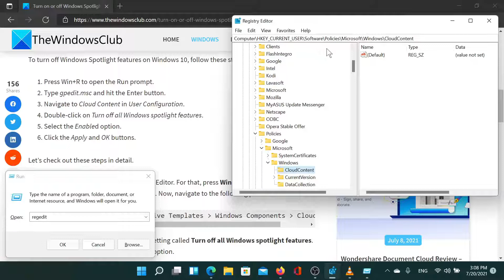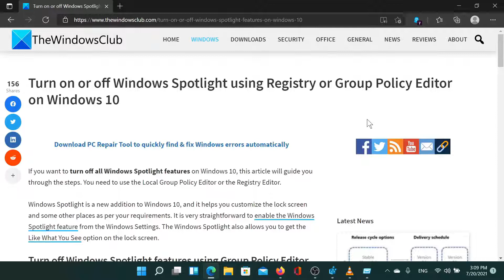Turn on or off Windows Spotlight using Registry or Group Policy Editor on Windows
If you want to turn off all Windows Spotlight features on Windows 10, this guide will guide you through the steps. You need to use the Local Group Policy Editor or the Registry Editor.

Windows Spotlight is a new addition to Windows 10, and it helps you customize the lock screen and some other places as per your requirements. It is very straightforward to enable the Windows Spotlight feature from the Windows Settings. The Windows Spotlight also allows you to get the Like What You See option on the lock screen.

Timecodes:
0:00 Intro
0:26 Open Registry Editor
0:43 Go to path
1:03 Create new entry
1:27 Change value data